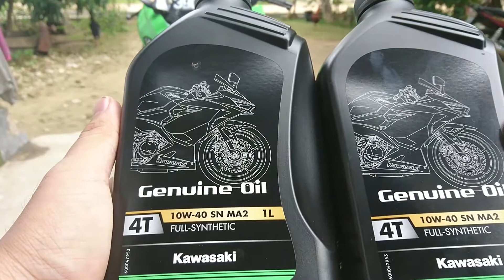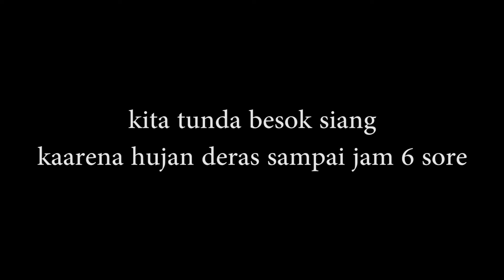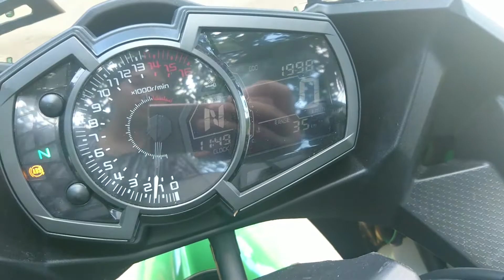Ganti oli ninja 250fi new 2019 keyless sendiri